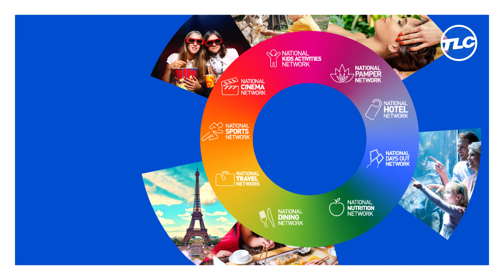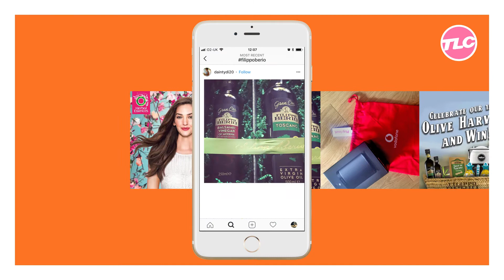What's your story?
Our vision is to create strong emotional connections between brands and consumers. How?

Our story doing approach allows brands to bring their story to life through real, tangible rewards and experiences that live in the memories of consumers far longer than any ad.